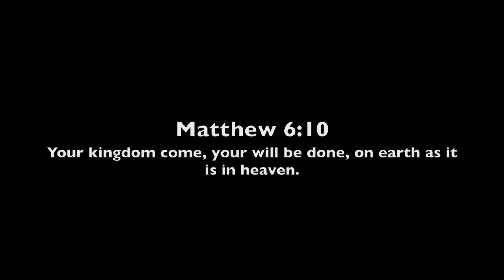HEAVEN COMES // Instrumental Worship Soaking in His Presence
Soaking in His presence, William Augusto - HEAVEN COMES